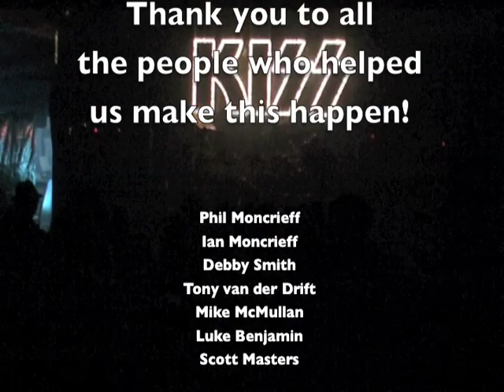Kisspent Youth Deuce - New and Improved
Kisspent Youth Deuce now with added other angles. Just need to get final footage from Dave.